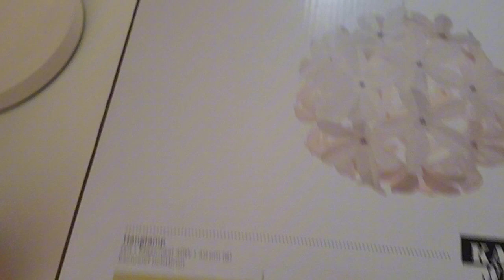parten over woning